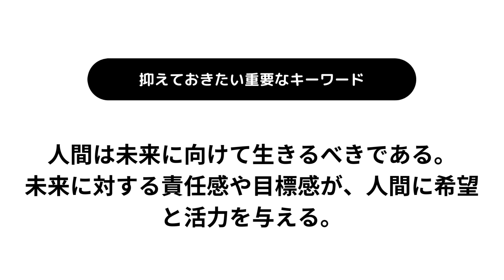【60秒でわかる書評】夜と霧 新版～苦しみから希望へ～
要約した本の情報はこちら
夜と霧
著者：ヴィクトール・E・フランクル

WHAT’S【本命！要約王】1分でわかるワンポイント読書術
▶︎▶︎▶︎365日毎日配信垂れ流し中…

◉世界中のベストセラー本を1分で要約
◉大事なエッセンスだけをピンポイントで抑える
◉タイパ全振りのスキマ時間読書

作成者のコメント
どうもこんにちわ要約王です。
本は目次で断念する男。どうも要約王です。

積読日本代表をやらせて頂いております。
とにかく本を読めない人間です。クズです。
そんな集中力が壊滅的な私が日本一短い要約をします。

ポイントだけ抑えたいそこの君。
ちょっと寄っていかんか？

【お願い】
みんなで要約王をDisってくれ。

コメントを荒らしてくれると沈みながら喜ぶぞ。

当チャンネルでは著者の方々、出版・報道に携わる方々への感謝と敬意を込めたチャンネル運営を心懸けております。